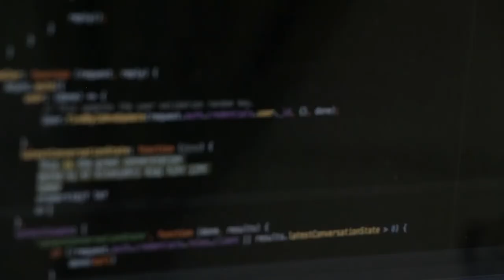Top 5 Non-Technical Skills for Data Analysts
In this tutorial, I talk about my top 5 list of soft skills for Data Analysts that I think your should focus on.
Python for Data Analysts and Data Scientists
SQL for Data Analysts and Data Scientists IN 1 HOUR

Soft skills can be just as important as technical skills, but often it's much harder to pinpoint and improve on these skills. In this video I talk about my top 5 list of soft skills that I think your should focus on.

0:00 Intro
1:05 Communication
3:41 Interpersonal Skills
7:52 Problem-Solving
9:40 Business Acumen
11:43 Organizational Skills